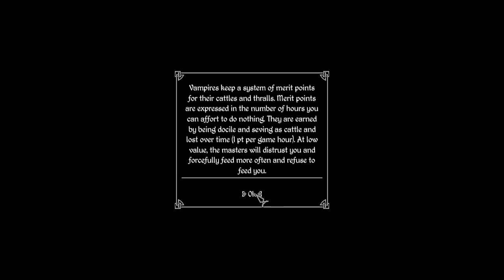Let's Play Skyrim Modded 012^^ Überraschende Begegnung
The Elder Scrolls V:

WTF

Gemodded um eine Spielerfahrung zu erzeugen wie ich sie mir wünsche.

【DSAMG】Dragon Soul Absorb More Glorious
A Matter of Time User interfaces
Alchemy Redone
Belt-Fastened Quivers
Better Dialogue Controls
Better Vampires

Ich verfolge Dores Bestimmung neugierig.

Wer Senf hat bitte dazu geben.